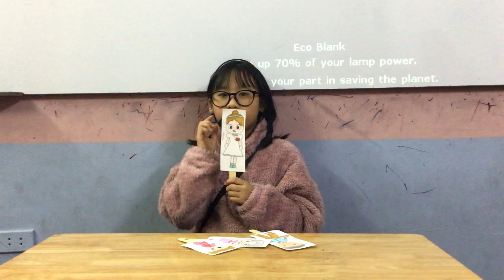CEC VQ2 | D1V Test Unit 1&2 | Hải Vân